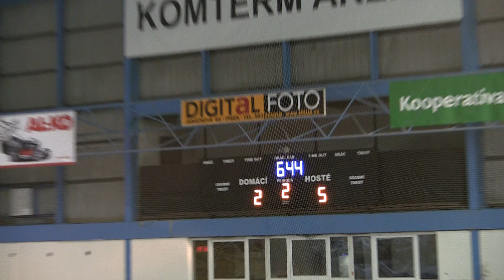20110814 Písek PU_0036.MTS